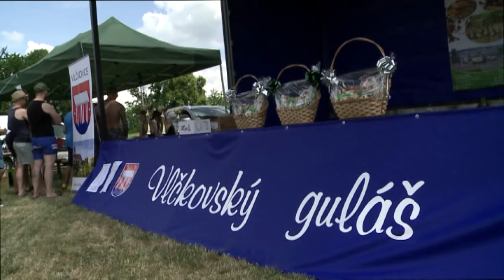Vega Tv - Vlčkovský guláš 2018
8. ročník podujatia pre malých i veľkých hladošov.